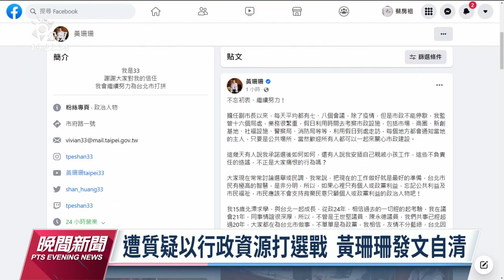蔡英文召開「選對會」 徵召林智堅選桃園、蔡適應征戰基隆｜20220618 公視晚間新聞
民進黨布局年底選戰，總統蔡英文下午親自召開「選對會」，拍板徵召新竹市長林智堅參選桃園、新竹市交由副市長沈慧虹接棒、立委蔡適應征戰基隆市。至於國民黨台北市長參選人蔣萬安，跟台北市副市長黃珊珊，近期都積極走訪基層，固樁及拔樁意味濃厚。